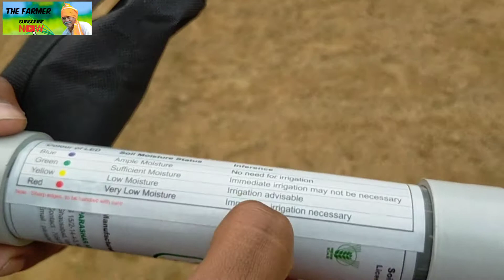soil moisture indicatior / खेत में नमी मापने वाला यंत्र 🌨️🙄